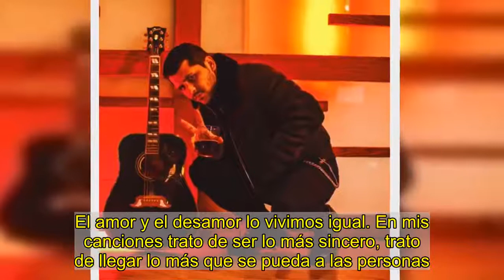¿Qué hay detrás de la barba de Christian Nodal? Él nos lo explica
December 1, 2020 BY Cynthia Valdez Christian Nodal tiene un look diferente desde hace un par de semanas, y todo es por una buena causa. El cantante de 21 años se sumó a McDonald‘s en asociación con No-Shave November, una organización sin fines de lucro que crea conciencia sobre el cáncer y que alienta a dejarse crecer la barba durante noviembre. En una entrevista con  HOLA! USA , Nodal nos contó cómo apoya esta causa que culminará con el regreso del McRib, un sándwich que será el premio perfecto para 10 mil personas que se rasuren este 2 de diciembre y demuestren etiquetando a McDonald’s y con el hashtag Shave4McRibSweepstakes, a través de las redes sociales, que formaron parte de esta iniciativa. En su charla, el cantante mexicano, además, nos contó cómo se siente con la nominación al Grammy y lo que significa para él el éxito que logró a tan corta edad. ¿Cómo nace la idea de esta iniciativa con McDonald‘s?Todo noviembre, el chiste es no rasurarse y el 2 de diciembre sale este sándwich que se llama McRib que, literalmente no está en el menú. Es algo especial que se hace al año. Vamos a subir una selfie, ya rasurados en diciembre, en Twitter y en Instagram. Mis amigos de McDonald‘s van a elegir a 10 mil personas y, a parte, todas las ventas que se hagan de ese sándwich, el dinero va una parte para la fundación de No-shave November. Así es como funciona toda esta promo con McDonald’s y para mí, trabajar con mis hamburguesas favoritas me hace feliz. ¿Cuál es el mensaje que quieres transmitir?Se hace justamente para apoyar a las personas que padecen de cáncer. Hay que hacer todo lo posible por ayudar al mundo. No están solos, hay un montón de personas que apoyamos. ¿Algún familiar tuyo ha experimentado algún tipo de enfermedad?Es un tema fuerte porque tengo familiares, amistades que lo viven día a día. Me encantó la idea de poder apoyar, de poner un granito de arena justamente ahí. Felicidades por la nominación al Grammy, ¿alguna vez soñaste con esta nominación y cómo te sientes?Darle ese gusto a mis fans, a mi equipo de trabajo, a mi familia, me hace sentir muy feliz y agradecido. Más que nada porque cuando estábamos en el estudio pasábamos 24 horas trabajando como locos, perfeccionando desde el arreglista, los músicos, el productor, el que hace el master. Para mí es algo increíble y esto muy feliz, es un gran logro y espero traérmelo para mi México. Ya obtuviste el tan ansiado éxito, ¿qué sigue?Siempre hacer las cosas de corazón, eso me ha funcionado mucho. El amor y el desamor lo vivimos igual. En mis canciones trato de ser lo más sincero, trato de llegar lo más que se pueda a las personas.